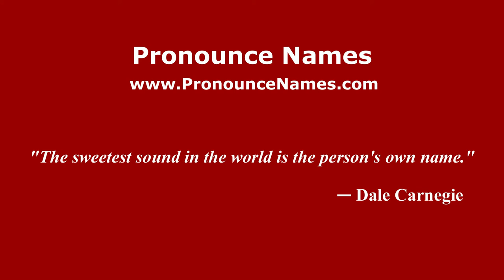How to pronounce Roman Davlekamov (Russian/Russia) - PronounceNames.com